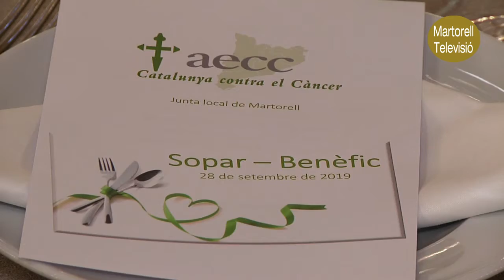280919 Sopar contra el càncer a El Progrés